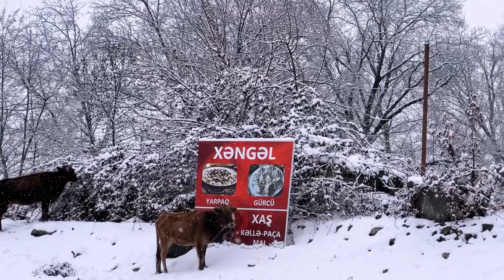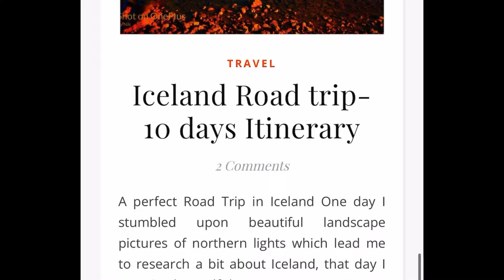A day trip to Gabala & Nuhur Lake in Azerbaijan / Day Trip from Baku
In this video we share perfect 1 day itinerary for Gabala Azerbaijan in Winter in December / January. This same itinerary can be followed for 2 days also if you have 2 days.

We will make the best Dubai package for you and make your Dubai Trip Memorable.

Musician:

Travel Assistance

The list of videos above will be best suitable for the budget travelers as well as luxury lovers. Dubai bucket list 2022 must include all the mentioned places in Dubai that are free of cost and most iconic in every way. If any traveler has limited time in Dubai and want to explore all iconic places of the city then these videos are perfect for them.